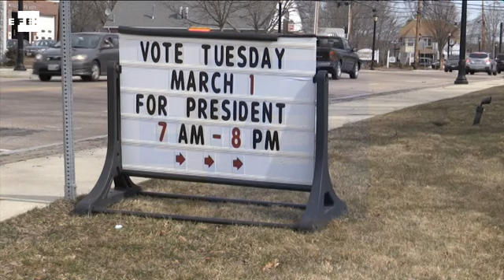Trump se afianza como líder, Cruz resiste y Rubio araña su primera victoria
Washington, 2 mar (EFE/EPA).- El supermartes republicano aclaró el panorama en EEUU con el magnate neoyorquino Donald Trump afianzando su condición de favorito gracias a su victoria en siete estados, el senador Ted Cruz resistiendo al llevarse Texas y Oklahoma, y el senador Marco Rubio logrando su primer triunfo en Minesota.